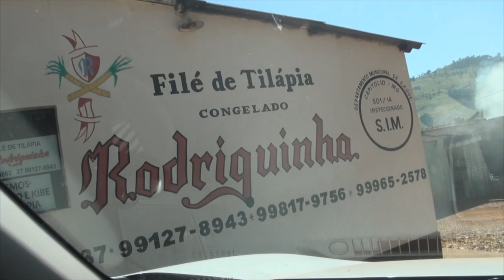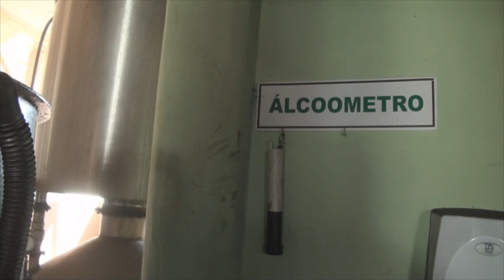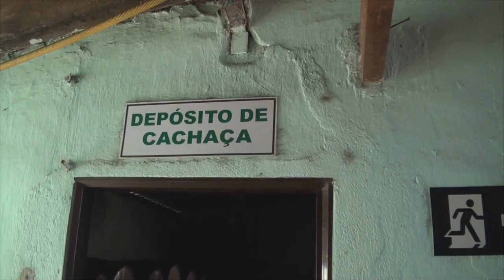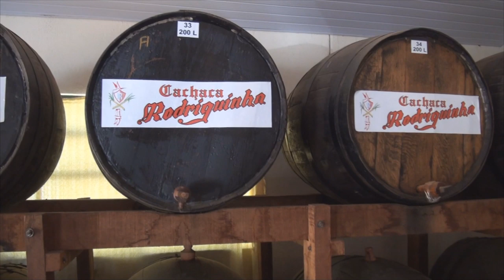#74 Cachaçaria Rodriguinha de Capitólio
Neste episódio fomos visitar a cachaçaria Rodriguinha que fica em Capitólio. Uma empresa que vem passando de geração em geração e onde tivemos uma verdadeira aula de como se faz a bebida. Além de beber um pouquinho, claro kkkk Vem com a gente!!!